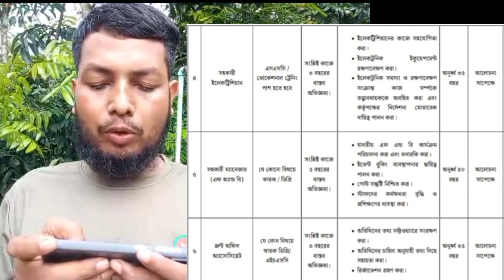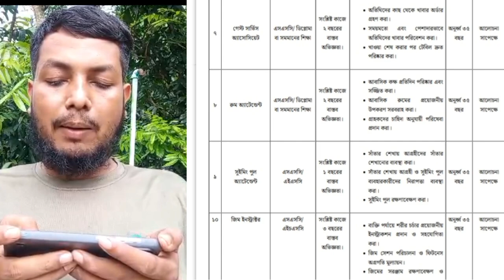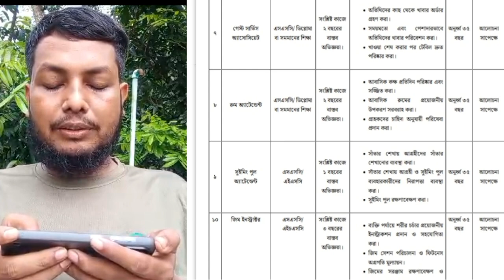বুরো বাংলাদেশ এনজিওতে বিশাল নিয়োগ ২০২৪ | বিনা অভিজ্ঞতা আবেদন করতে পারবেন সারা বাংলাদেশ থেকে